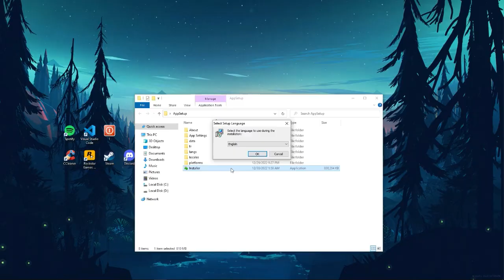MICROSOFT FLIGHT SIMULATOR / GAMEPLAY [2023] + FULL INSTALLATION INSTRUCTIONS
Thanks a lot for watching the video and see you in the next material! ❤️

Here are my pc specs:
RAM: 16 GB DDR5
Processor: Intel Core i5 7400U CPU @ 2.50 Ghz   2.77Ghz
SSD: 128 GB
Operating  System: Windows 10 pro
Graphics Card: Intel HD Graphics 723
Screen Resolution: 1920x1080